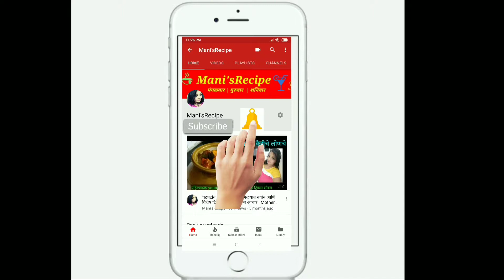BROCCOLI RECIPE | Masala Besan Brocoli Indian style | ब्रोकोली मसाला रेसिपी बेसन लावून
Hi Everyone...
today I will show You how to make BROCCOLI ..in indian style... so let's start .

INGREDIENTS :-
1.. boiled Broccoli :- 500 gm
2.. Tomato :- 1
3..Besan (chickpea Flour) :- 2 Spoons (Roasted)
4..Garlic :- 5-6 petals chopped
5..CUMIN SEEDS :- 1/2 tsp
6..Salt :- as per taste
7.. Red Chilli Powder :- 2 tsp
8.. Turmeric powder :- 1/2 tsp
9.. Garam Masala :- 1/2 tsp
10 Lemon juice :- 1/2 tsp
11.oil - 2 tsp

PREPARATION :-
 Cut your BROCCOLI into long pieces
Wash it and boil it for 3-4 min.
after boiled strain it and keep aside.
now Take a Pan put some oul and heat the oil..
now add cumin seeds + garlic + Turmeric powder + tomatoes and saute it for 2 min.
now add Red chilli powder + Garam Masala + salt and mix it then add your boiled Broccoli and mix well ...now add some lemon juice and saute well.
finally add your Roasted gram flour and mix it again and cover it with lid for 2-3 min..
open the lid and saute it and your DELICIOUS HEALTHY BROCCOLI is Ready to Eat ...

Serve with dal ,rice, chapati ...hmmm.. YUMMY😋😋